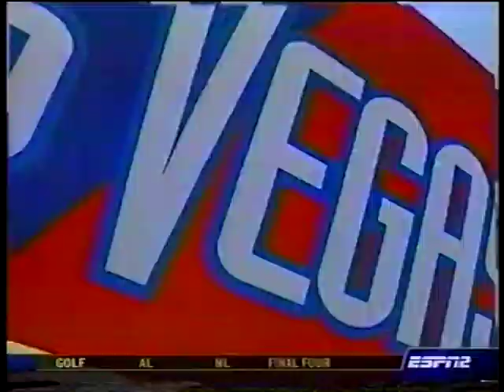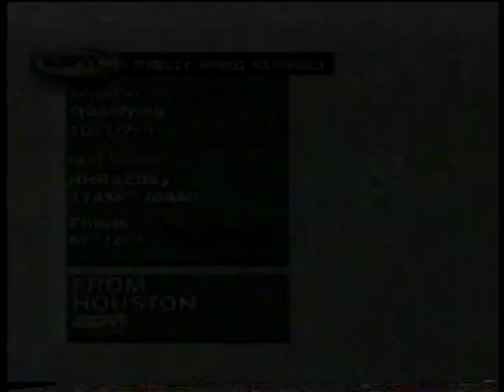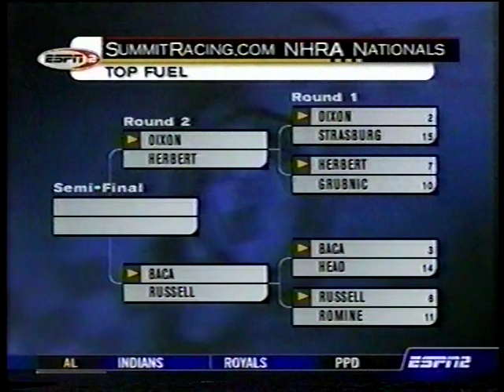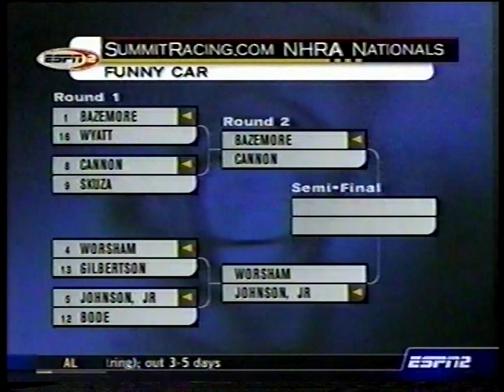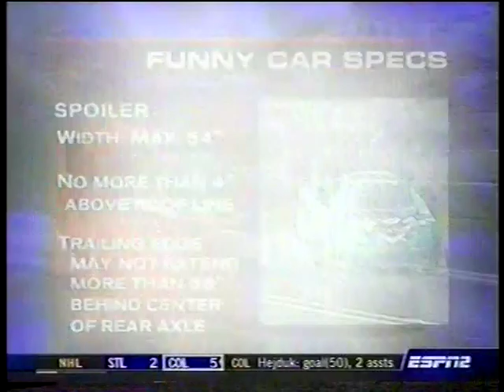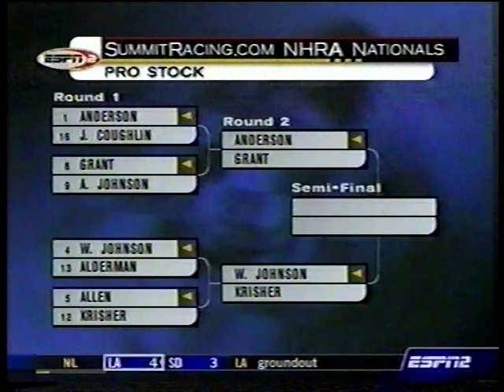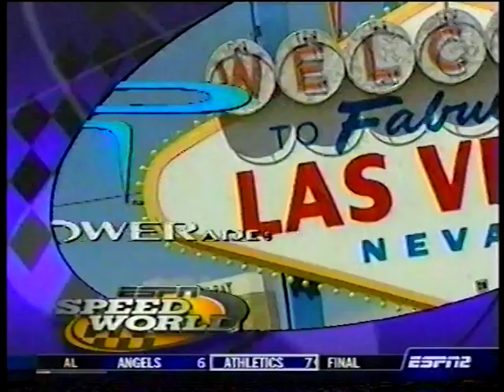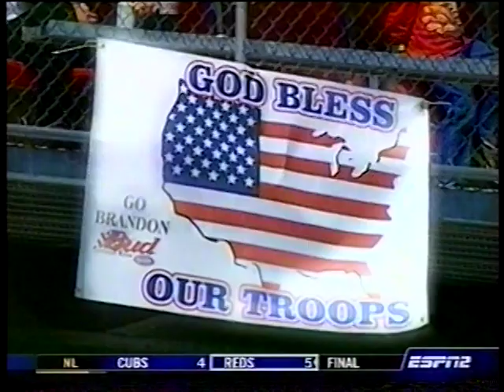2003 NHRA Summitracing.com Nationals